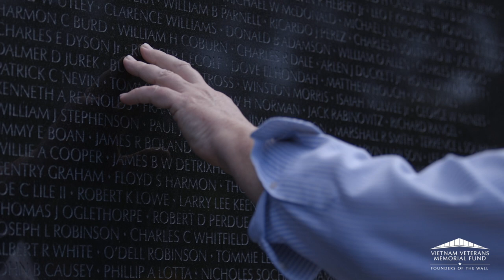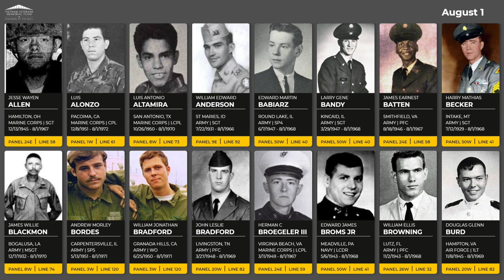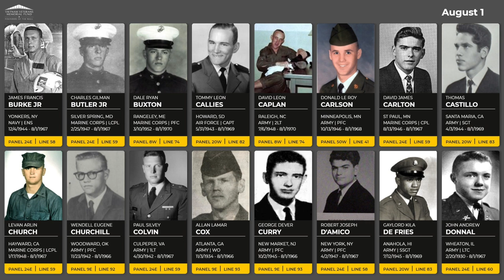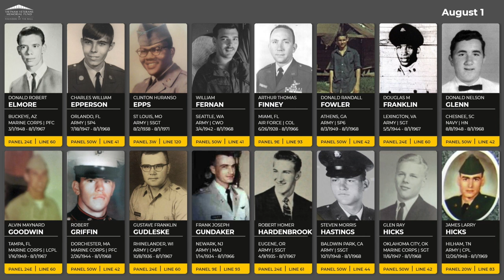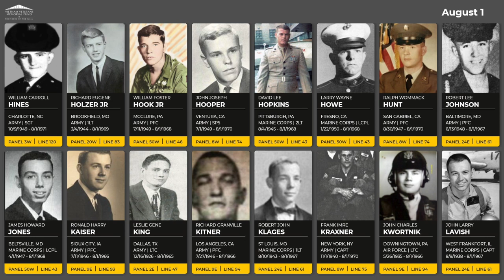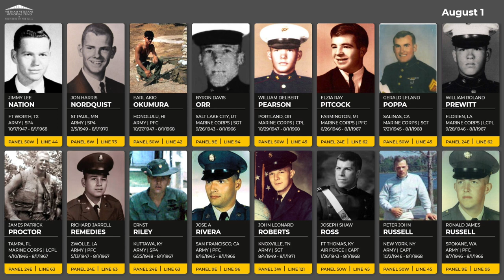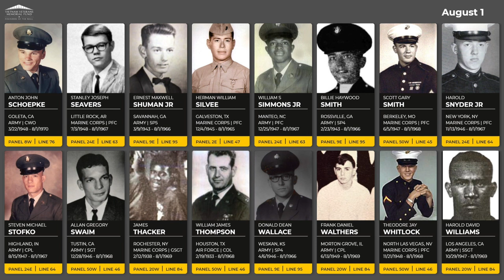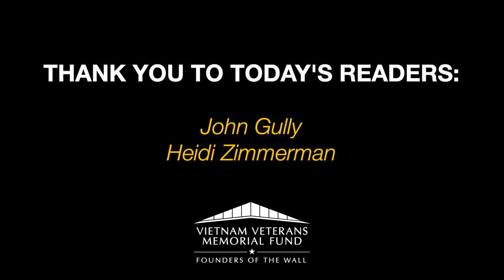Daily Virtual Reading of the Names: August 1